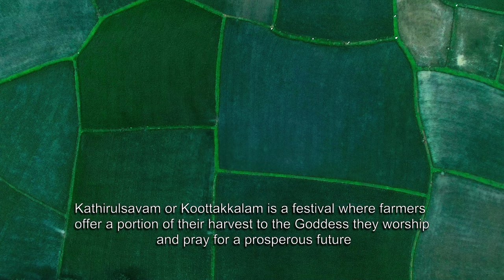കതിരുത്സവം 🌾 | Kathirutsavam | Cult Culture Agriculture